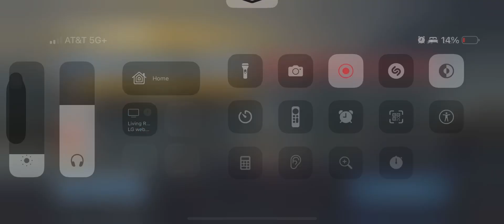Halo17 discovering the perks in this game…